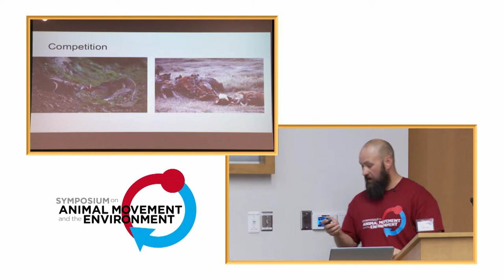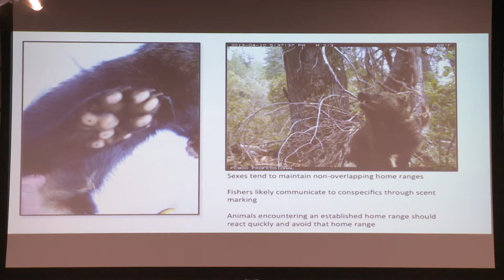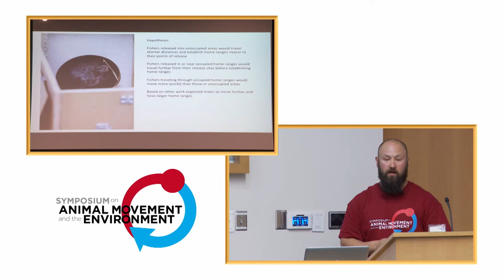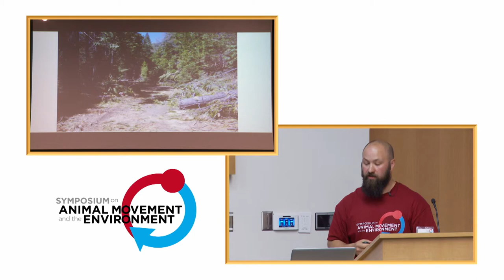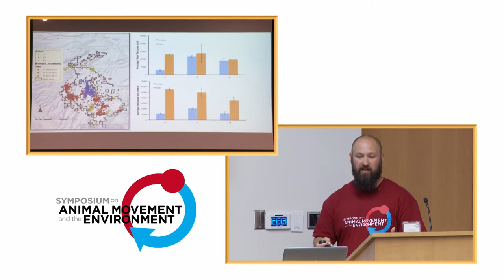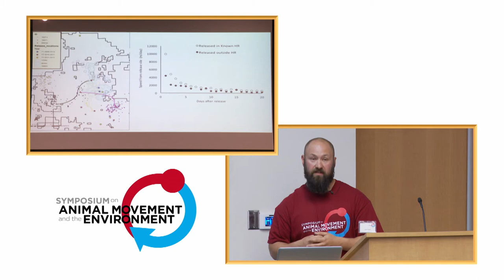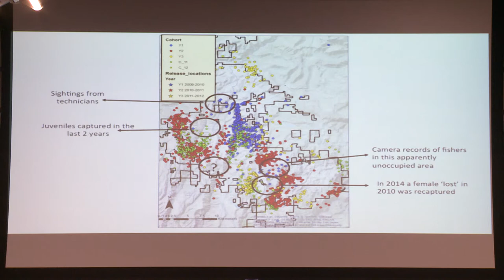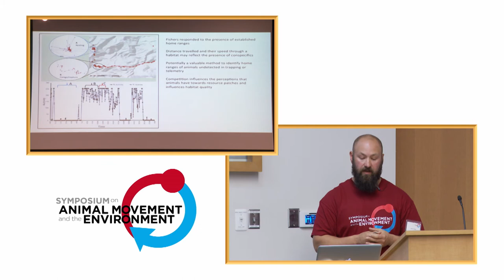AMoveE 2014: Aaron Facka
This talk was presented by Aaron Facka on 6 May 2014 as part of the Symposium on Animal Movement and the Environment, held at the North Carolina Museum of Natural Sciences in Raleigh.

Facka A, Powell RA, 2014, "Identification of occupied home ranges using travel distances, changes in speed and final settlement of translocated fishers (Pekania pennanti)"

Abstract: Animals establish and maintain home ranges to ensure access to important resources such as food, shelter, or mates. Experience and information pertaining to resources should be advantageous to the occupier of a home range compared to conspecifics that frequent other areas. Since interlopers into a home range are less competitive at exploiting limited resources it benefits them to spend limited time and energy in areas that are already occupied. Thus, animals that are dispersing or that have no established home range (e.g., translocated animals) should move quickly and as efficiently as possible when they encounter the home ranges of existing animals. Further, when and where individuals exhibit such behaviors could be used to identify the home ranges of animals that we have no knowledge of. We tested these ideas by studying fishers (Pekania pennanti) that were translocated into the Northern Sierra Nevada of California in 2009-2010, and 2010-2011, and 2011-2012. Using satellite transmitters (Argos) and land-based (VHF) telemetry we made daily observation of fisher locations and movements immediately after release and through the development of their home ranges. Fisher released in the first year averaged maximum movements from their release point of 10 km (SD = 6.2) for females and 33 km (SD = 19.3) for males. The centers of their home ranges averaged 3.5 km (SD = 1.54) females and 32.8 km (SD = 19) for males. Comparison of females fisher released in the second year moved an averaged maximum movements from their release of 13.5 km (SD = 4) for females and 22.2 km (SD = 19) for males. In the third year we placed 4 individuals in locations away and 3 within the established home ranges of the known home ranges of earlier released animals to compare their movements to animals from earlier years. Individuals moved quickly through the home ranges of animals released during all years. We identified fishers moving through 4 home ranges of fisher that were lost from telemetry contact, but suspected to be alive. Fisher released during year 2 and 3, and within already established home ranges, moved faster and further than did animals released in year 1 or those released outside of known home ranges. Trapping and detection by baited camera station revealed that at least 2 of those home range continued to be occupied. Generally, newly released animals responded very quickly to the presence of already established home ranges and the speed of their movements is a promising index of whether areas are occupied by existing animals.